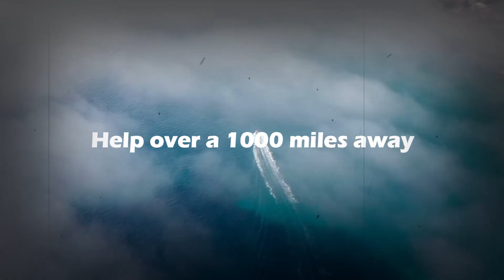This man performed surgery on himself | Amazing things in Medicine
The amazing story of Leonid Ivanovich Rogozov and how he performed surgery on himself in 1961.
On the morning of 29 April 1961, Rogozov experienced general weakness, nausea, and moderate fever, and later pain in the lower right portion of his abdomen. None of the possible conservative treatments helped. By 30 April signs of localised peritonitis became apparent, and his condition worsened considerably by the evening. Mirny, the nearest Soviet research station, was more than 1,000 miles from Novolazarevskaya. Antarctic research stations of other countries did not have an aircraft available. Severe blizzard conditions prevented aircraft landing in any case. Rogozov had no option but to perform an operation on himself.

The operation started at 02:00 local time on 1 May with the help of a driver and meteorologist, who provided instruments and held a mirror so Rogozov could observe areas not directly visible. Rogozov lay in a semi-reclining position, half-turned to his left side. A solution of 0.5% novocaine was used for local anesthesia of the abdominal wall. Rogozov made a 10–12 cm incision of the abdominal wall, but while opening the peritoneum he accidentally cut the cecum and had to suture it. Then he exposed the appendix. According to his report, the appendix was found to have a dark stain at its base, and Rogozov estimated it would have burst within a day. The appendix was resected and antibiotics were applied directly into the peritoneal cavity. General weakness and nausea developed about 30–40 minutes after the start of the operation so that short pauses for rest were repeatedly needed after that. By about 04:00 the operation was complete.

        YouTube Library, Fesliyanstudios.con

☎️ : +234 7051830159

medical stories
medical exams
medical graduates
medicine in Nigeria
medical school in nigeria,
medical school funny videos,
medical school for psychiatry,
a day in my life as a medical student,